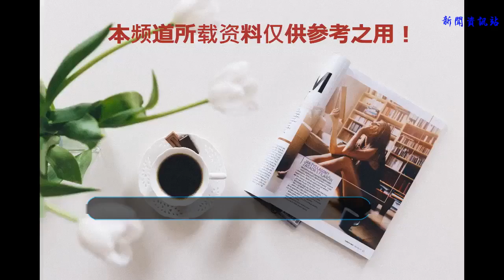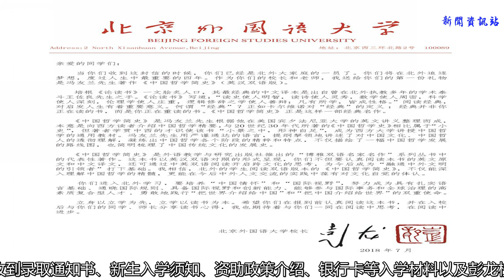北外寄出首批錄取通知書 校長贈書有深意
中國青年網北京7月10日電(記者 曾繁華) 北京外國語大學高考錄取工作已于7月4日正式啟動。9日，北外開始寄送首批2018級新生錄取通知書。記者從北京外國語大學招生辦公室獲悉，隨通知書一同寄出的，不僅有校長彭龍的致信寄語，還有他送給新生的外研社版馮友蘭《中國哲學簡史》(中英雙語)。收到首批錄取通知書和校長贈書的將是198名保送生。

圖為北外新生入學須知、資助政策介紹等入學材料以及彭龍校長的致信與贈書。北外新聞中心供圖
彭龍向全體新生致信，歡迎北外大家庭的新成員。在信中，他闡述了向新生贈書的初衷。彭龍表示，《中國哲學簡史》是馮友蘭先生的經典之作，現已成為西方大學講授中國哲學的通用教材。閱讀此書的中英文雙語對照版本，可以開啟跨文化思考，為今后成為“融通中外文明的引領者”打下基礎;不僅能夠深入理解中國哲學的精髓，更能夠在今后中外人文交流的實踐中葆有對文化自覺的體認。
彭龍勉勵新生培養“中國情懷”和“國際視野”，努力成為具有扎實語言基礎、通曉國際規則、具備國際視野和創新能力、能夠參與國際事務和全球治理的高素質復合型人才，勇敢地踐行“把世界介紹給中國”和“把中國介紹給世界”的雙重使命，“在閱讀中思考，在閱讀中進步”。
一直以來，這位外國語大學的校長一直在倡導辦“中國的”外語教育。“在外語教育中融入中國元素，嫁接民族傳統，不僅不會使外語教育"變形""乏效"，而且還是對外語教育本身的創新和發展。”2017年在《光明日報》的署名文章中，彭龍這樣寫道，“外語教育不僅要使學生了解對象國文化，也要了解中國文化;不僅要借鑒外國文化，更要在跨文化交流中不斷豐富、創新中國文化。”
此次向新生贈送《中國哲學簡史》一書，顯然體現了彭龍上述的外語教育理念。

北京外國語大學校長彭龍致2018級新生的信。北外新聞中心供圖
記者獲悉，北外方面正陸續向各省各批次考生寄出通知書。各地新生將很快收到錄取通知書、新生入學須知、資助政策介紹、銀行卡等入學材料以及彭龍校長的致信與贈書。
作者：曾繁華